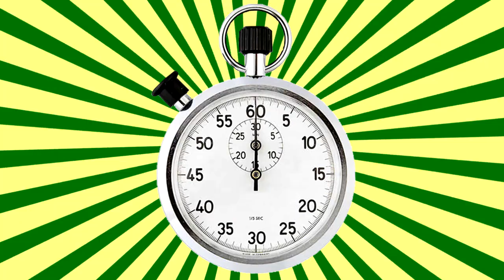TOP10 egyperces kalandpálya